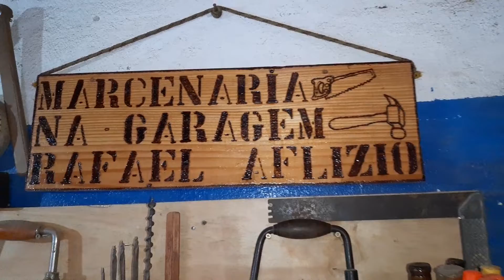Terminei a luminária rústica, agora é só instalar no lugar